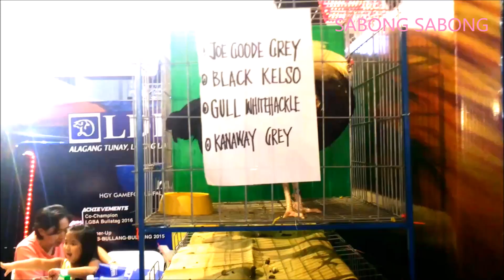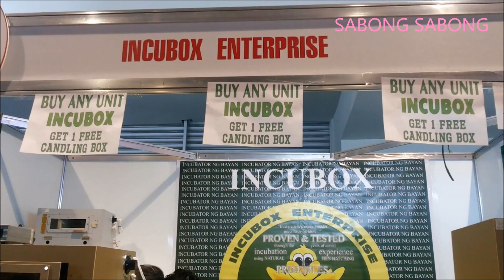Fiestag 2017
Fiestag 2017 is a trade show featuring exhibit of chickens, poultry supplier accessories, incubators, equipment, feed products, veterinary products, sponsors, as well as related products catering to chicken industries. Held at the SMX Convention Center Mall of Asia.